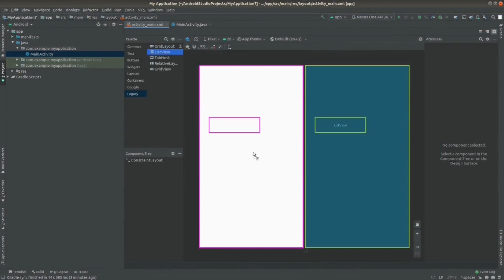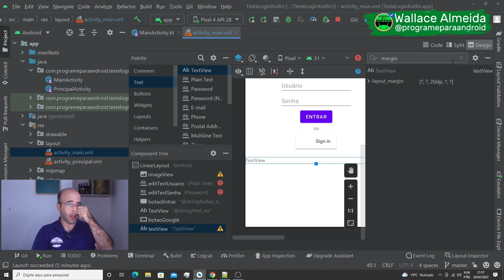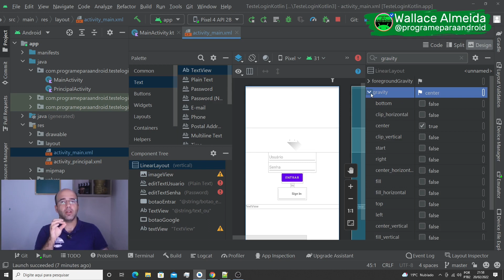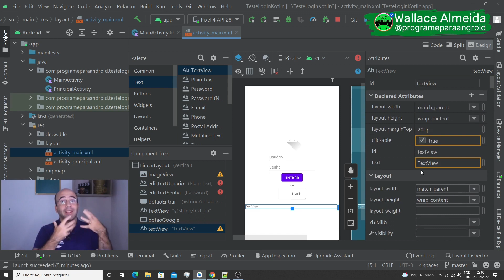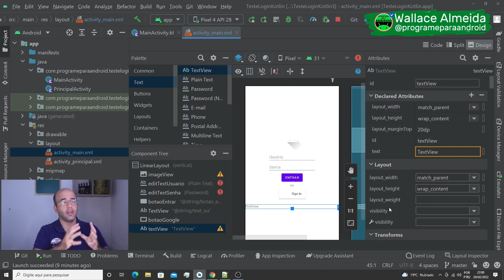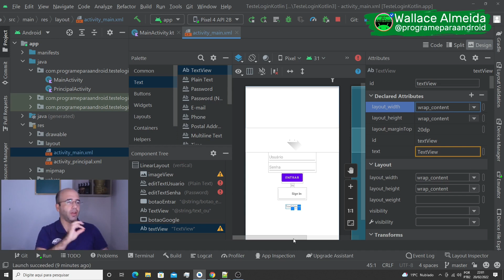Android Studio | Entenda todas as formas de centralizar no layout do Android Studio | Kotlin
Já ocorreu de você centralizar um widget no Android Studio e ele permanecer alinhado à esquerda ?
Pois é ! Existem atributos diferentes de centralização que podem funcionar ou não de acordo com a situação.
Veja nesse vídeo como utilizar o atributo correto de centralização de cada widget.

✌️Seu E-book:✌️Levantamento Dos Requisitos É Importante?
✅Já está disponível.
Acesse o link abaixo para fazer o 📙 Download de seu E-book.